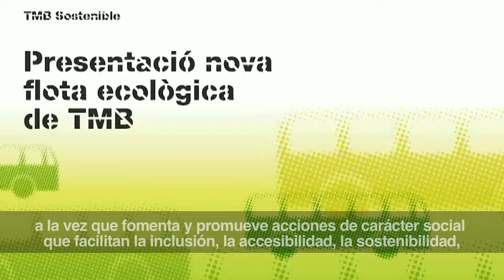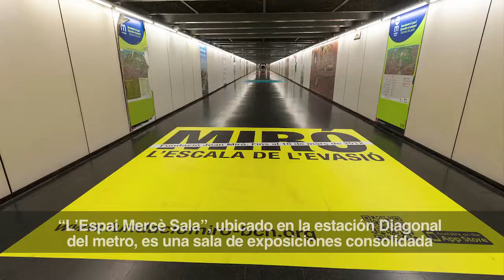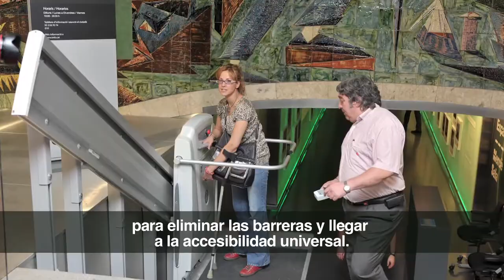Presentación de la Fundació TMB (Castellano)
La Fundació TMB té per objecte, entre d'altres, la conservació dels fons de material històric i documental que forma part del patrimoni històric, cultural i social de TMB i la difusió dels aspectes culturals i dels valors relacionats amb el transport públic.